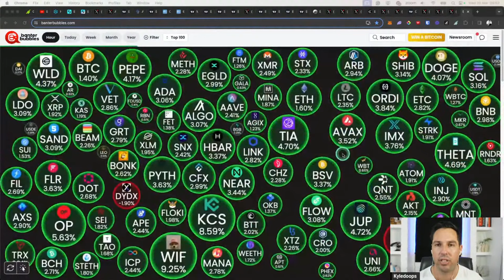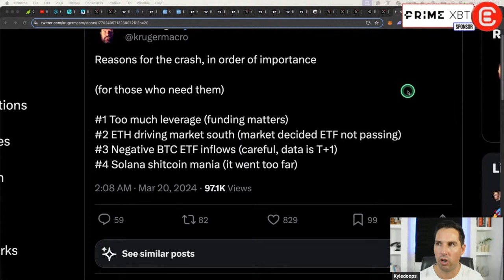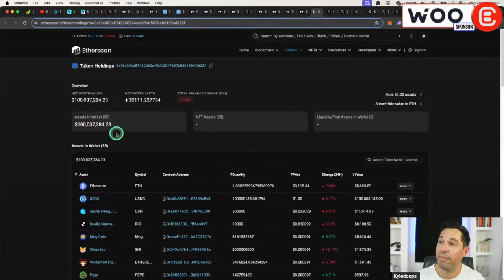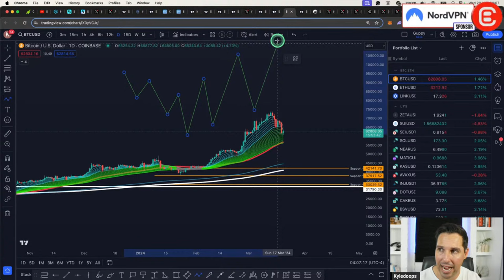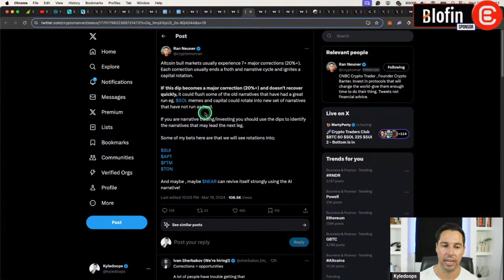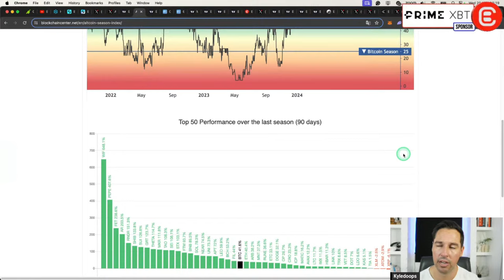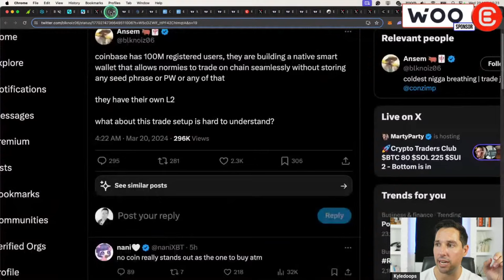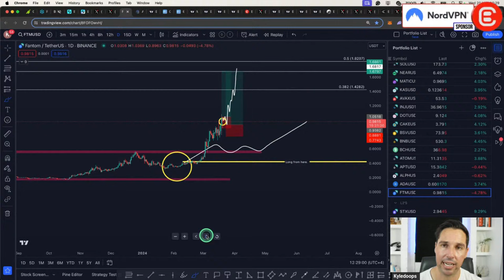This Altcoin Will HAUNT You If you Ignore It While It’s Cheap!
The Bitcoin price is coming to absolutely critical levels and bulls need to hold these levels, or a major Bitcoin crash is underway! Watch LIVE to find out what to look out for!

🐋 𝗘𝗡𝗧𝗘𝗥 𝗧𝗛𝗘 𝗪𝗛𝗔𝗟𝗘 𝗥𝗢𝗢𝗠 - 𝗞𝗬𝗟𝗘 𝗗𝗢𝗢𝗣’𝗦 𝗘𝗫𝗖𝗟𝗨𝗦𝗜𝗩𝗘 𝗧𝗥𝗔𝗗𝗜𝗡𝗚 𝗛𝗨𝗕!!

🔥 𝗕𝗜𝗧𝗚𝗘𝗧 - 𝗞𝗘𝗘𝗣 𝗟𝗢𝗦𝗜𝗡𝗚 𝗧𝗥𝗔𝗗𝗘𝗦? 𝗖𝗢𝗣𝗬 𝗧𝗥𝗔𝗗𝗘𝗦 𝗙𝗥𝗢𝗠 𝗧𝗛𝗘 𝗣𝗥𝗢𝗦 & 𝗪𝗜𝗡 𝗡𝗢𝗪 !! 𝗗𝗘𝗣𝗢𝗦𝗜𝗧, 𝗧𝗥𝗔𝗗𝗘 𝗔𝗡𝗗 𝗚𝗘𝗧 𝗨𝗣 𝗧𝗢 $𝟯𝟬,𝟬𝟬𝟬 𝗜𝗡 𝗦𝗜𝗚𝗡𝗨𝗣 𝗕𝗢𝗡𝗨𝗦𝗘𝗦
⚽ Messi’s Crypto Exchange of Choice! Fast, Reliable & Growing Every Day!!

🫧 𝗕𝗔𝗡𝗧𝗘𝗥 𝗕𝗨𝗕𝗕𝗟𝗘𝗦 - 𝗪𝗜𝗡 𝗔 𝗕𝗜𝗧𝗖𝗢𝗜𝗡 𝗪𝗜𝗧𝗛 𝗕𝗔𝗡𝗧𝗘𝗥 𝗕𝗨𝗕𝗕𝗟𝗘𝗦!! 𝗣𝗥𝗘𝗗𝗜𝗖𝗧 𝗧𝗛𝗘 𝗣𝗥𝗜𝗖𝗘 𝗡𝗢𝗪!

3️⃣ 𝗪𝗔𝗧𝗖𝗛 𝗧𝗛𝗘 𝗦𝗛𝗢𝗪!!!

⏱𝗧𝗶𝗺𝗲𝘀𝘁𝗮𝗺𝗽𝘀:
00:00 Crypto Market Update & Altcoin Prices Today
01:21 Bitcoin ETF Outflows - Cause to Panic or Buy the Dip?
02:30 FOMC Meeting, Interest Rates & Dot Plot
03:03 US Stock Market & Coinbase Technical Analysis
04:30 Why the Crypto Market Pulled Back
05:45 Bitcoin Open Interest & Funding Rates
08:08 Ethereum Spot ETF Approval & BlackRock News
11:00 Trading Bitcoin - BTC Technical Analysis & Targets
15:37 Is the Dip Over? This Crypto Market Cycle is Different
18:00 Bitcoin Exponential Moving Averages
21:15 How Altcoin Bull Market Cycles Work
23:10 Trading Altcoins - SUI, APT, FTM, TON & Filecoin FIL
25:30 Trading Ethereum - ETH Technical Analysis & ETH/BTC
28:00 Buying the Dip? Blue Coins - Base Ecosystem Holdings
32:00 Trading Meme Coins - HEMULE, LMEOW, IRS, WHOREN, BINK
33:05 PULSE, RLB, PULSEX, ZETA, SOL, KAS, INJ, & Cosmos ATOM